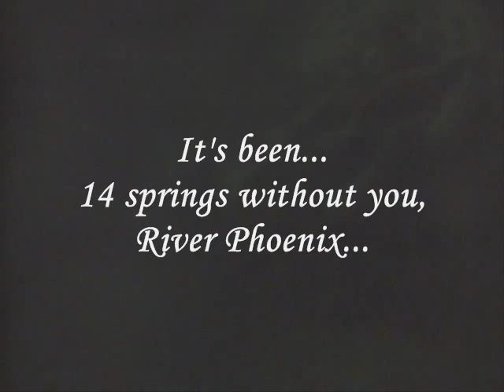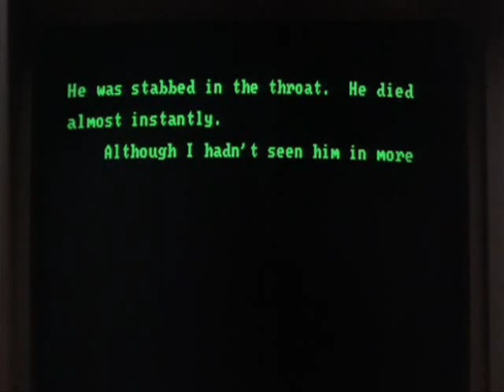River Phoenix Memorial (14 years)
It's been 14 years since River has passed... Hmmm does time go by fast..
Rest in peace, Riv! We love you!
The song is called "Song for River Phoenix" by Dana Lyons and I find it particularly touching, with just so special lyrics..